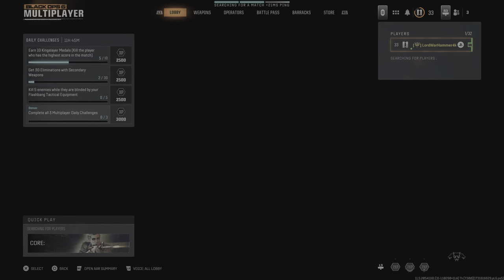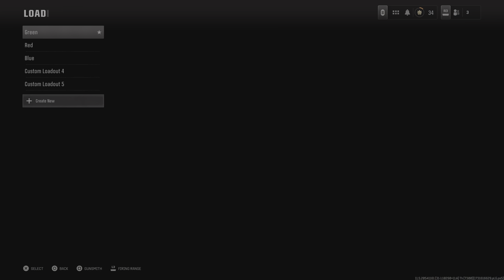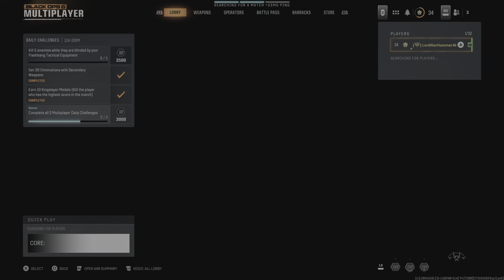🔴First Time Playing BLACK OPS 6 Action on NEW Season One Multiplayer Maps!🔴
As a new Gamer I've been told that Call of Duty is must play FPS game. So I'm trying it out. Trying to get better at PvP. So far it is amazing. I'm loving it. My goal is to always be win and be on the leaderboard. Top 3. Join me on my journey to play all the best games. Old and new. If you have any suggestions or requests, put them in the comments.